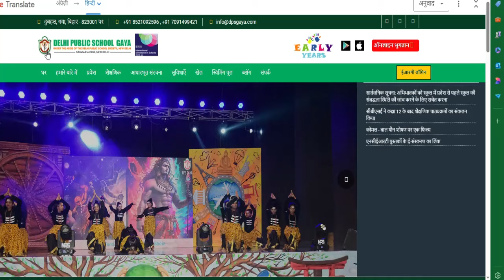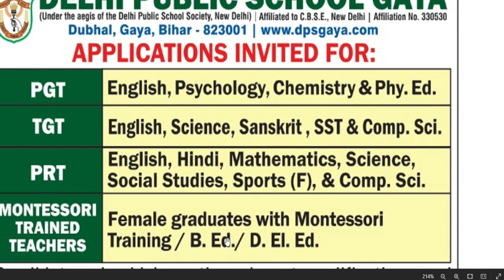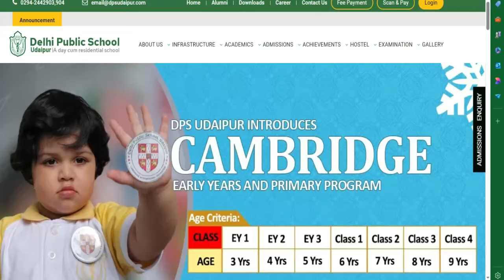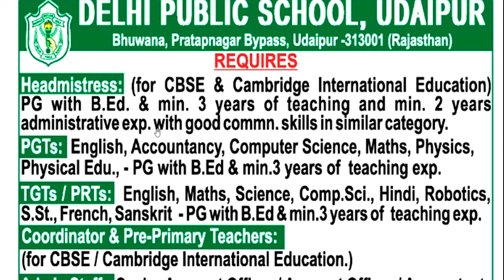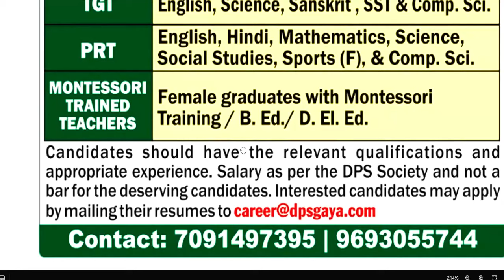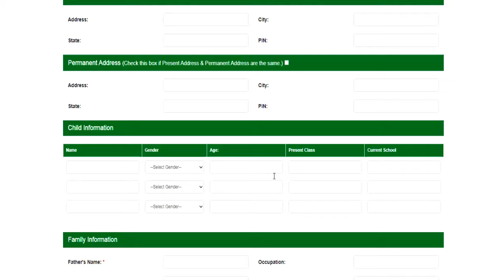DPS शिक्षक भर्ती 2024 | SALARY: PGT- 89662 | TGT- 84873 | Others- 50553 | सभी राज्यों से आवेदन करे